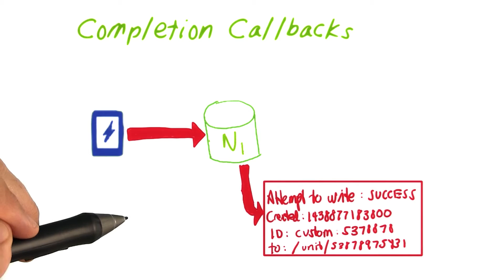Completion Callbacks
This video is part of the Udacity course "Firebase Essentials For Android".